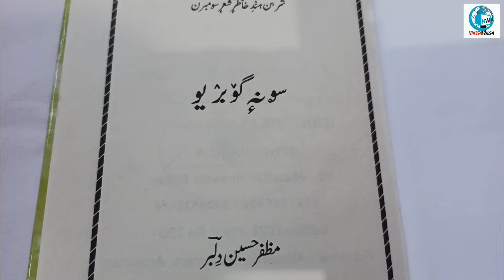Muzaffar Hussain Dilbar Express His Views After Nomination Of Bal Puraskaar.....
Once Again Heartily_Congratulations...